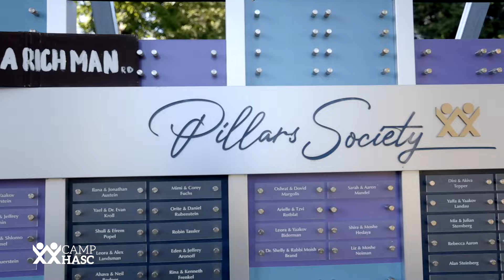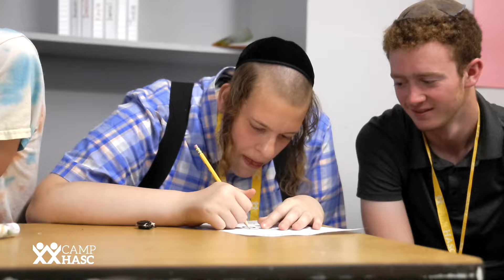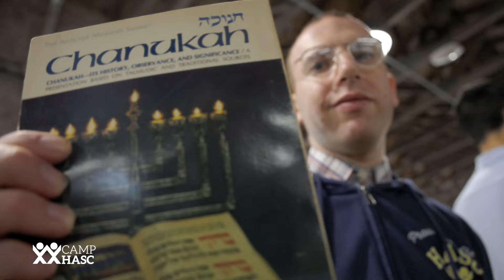Our Summer is Calling! Camp HASC 2024, WEEK 2